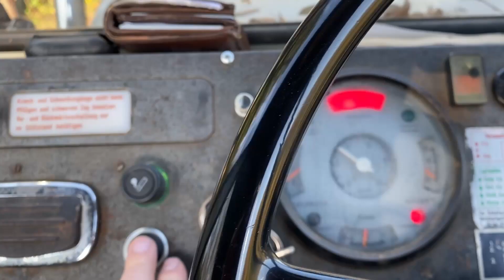Frontlader, Gewicht und k(l)eine Kartoffeln | Die gar nicht mal so perfekte Folge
Es sollte zum ersten Mal so ein typischer Vlog werden. Frontlader wieder an den MB Trac. Der Deutz bekommt ein Frontgewicht und wir schauen uns die Kartoffeln auf dem Versuchsfeld...Beet... an.
Wer etwas Spenden möchte für neue Projekte, zum Erhalt der Maschinen oder einfach so:
Meine Ausrüstung zum Filmen:
Auf der Land & Björn Amazon Wunschliste findet ihr Artikel die für das gesamte Team interessant sind:

Euer
Team von Land & Björn

*Monetarisierter Link
Es entstehen keine weiteren Kosten. Ihr bezahlt den normalen Preis, den ihr auch ohne Link bezahlen würdet.
Ihr unterstüzt uns, wenn ihr über den Link den Artikel kauft, da wir dadurch ein paar Prozent Provision bekommen.